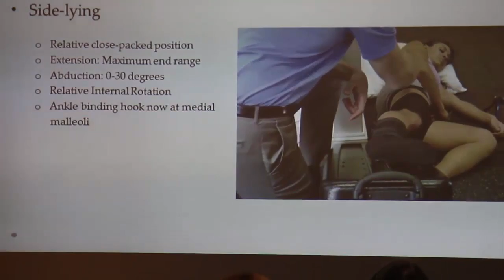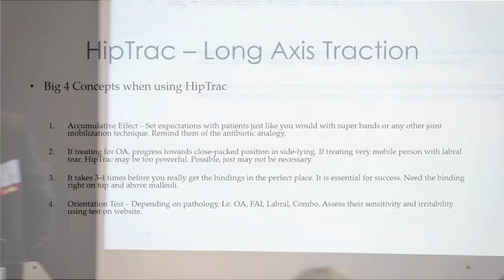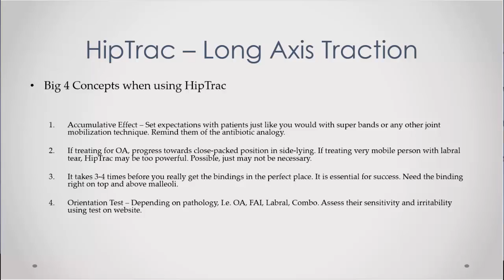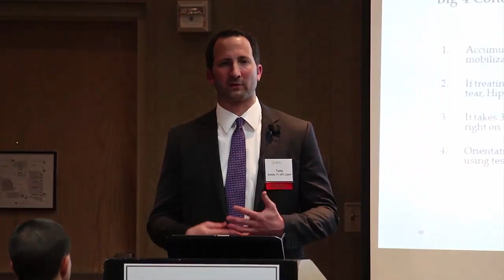HipTrac's Side-Lying LAT and Cumulative Effects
Dr Tony Rocklin PT COMT at OPTA 2016 discusses HipTrac's LAT and using it in side-lying position.  He also covers setting patient expectations, and shares some relevant analogies for conveying to them why physical therapy and HipTrac offer cumulative benefits